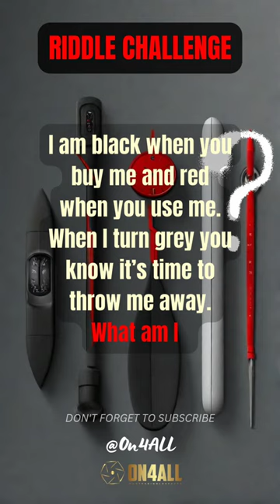🌈🧩"Stump the World with This Mind-Blowing Color Riddle! 🤯💡"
Get ready to have your mind blown with this color-changing riddle! Can you solve it? Let's see who the true riddle masters are! 🔥💡